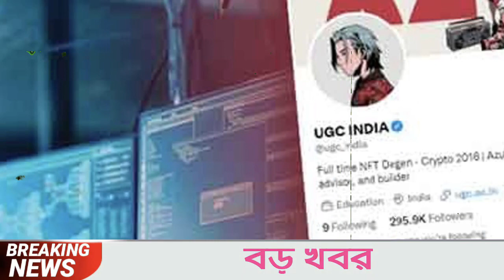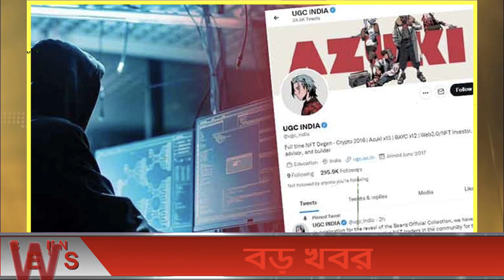আন্তর্জাতিক সংবাদ Today 11 Apr, Khobor📺BBC আন্তর্জাতিক খবর antorjatik sambad বিশ্ব সংবাদ bangla news